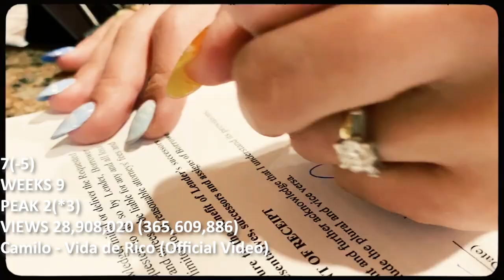TOP 10 - MOST VIEWED MUSIC VIDEOS - NOVEMBER 19, 2020